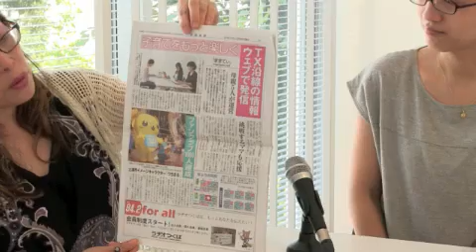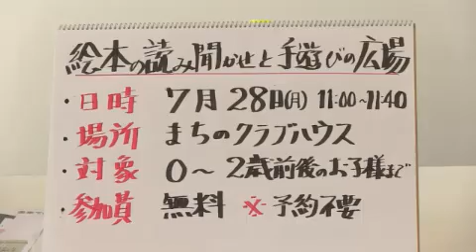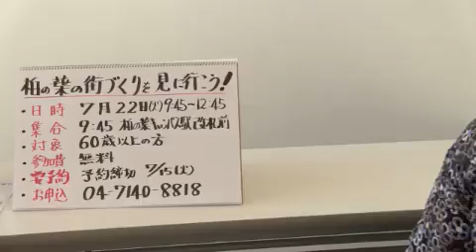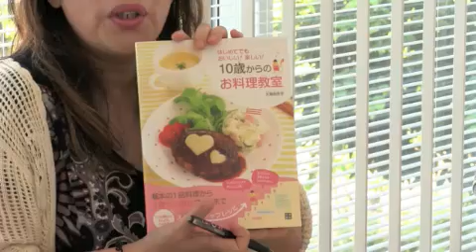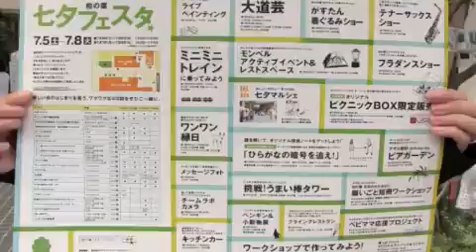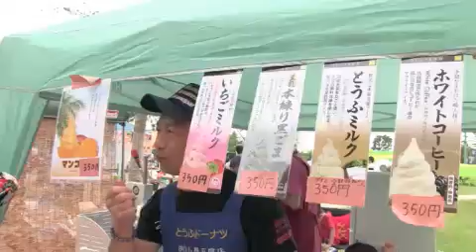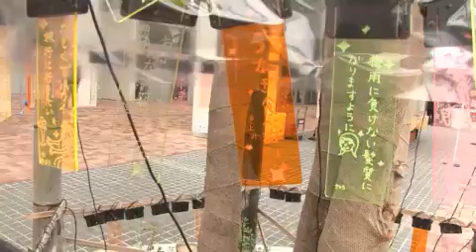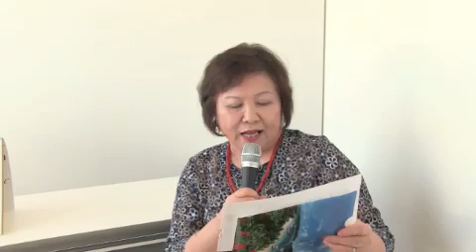柏の葉kst 2014.7.15 大瀬ゆうこのおいしいサロン/七夕フェスタ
Recorded on 14/07/15　　大瀬ゆうこのおいしいサロン「ままてぃ/篠原晋寧さん」